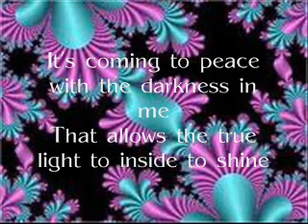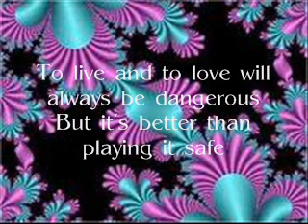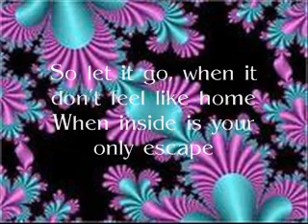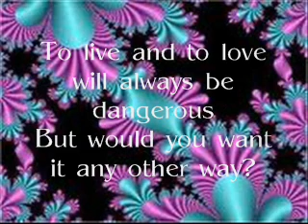ups and downs by kendall payne (lyrics) first copy of song on youtube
This is not my video. It is my friend's video, and this is the last one I'm letting it upload. Now, back to animations like it should be. (the rest is my friend description after this)...  THIS IS THE VERY FIRST COPY OF THIS ENTIRE SONG ON YOUTUBE!!! HORRAY!!!  SOME OF YOU MAY BE FAMILIAR WITH THIS FROM DANCE MOMS, AND THIS SONG IS HARD TO FIND ON THE INTERNET, BUT HERE IT IS.  ENJOY!! ;)